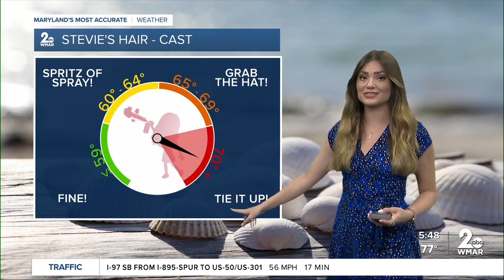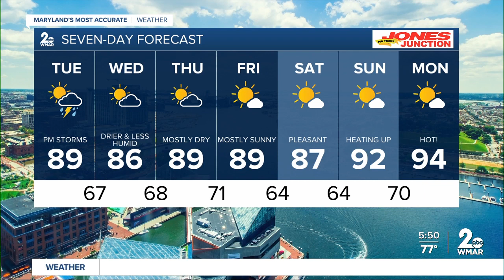Good Morning Maryland Weather - Stevie Daniels